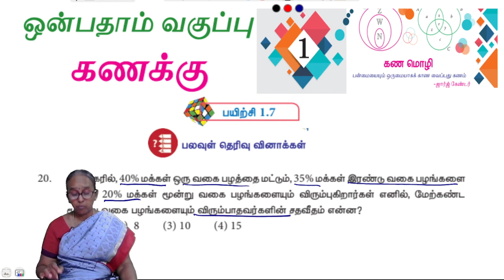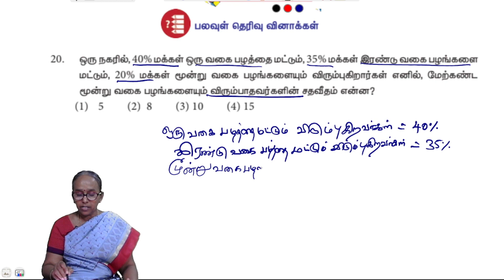9th maths Chapter 1 Exercise 1.7 Question 20 | Stateboard | Tamilmedium| Ranjitham | Studycareglobal